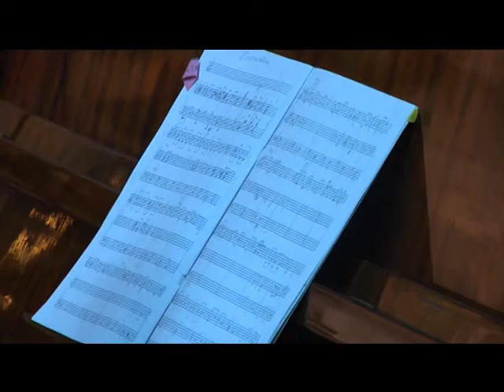Обласний фестиваль-конкурс "Кришталева зірка". Випуск 3.